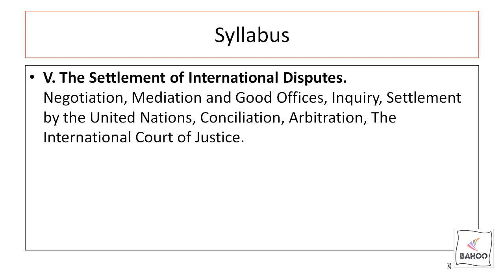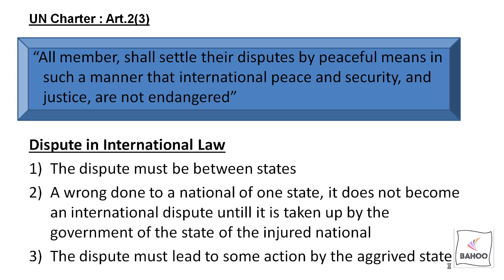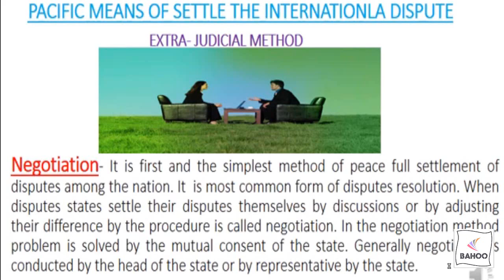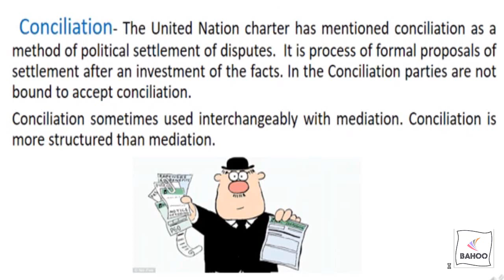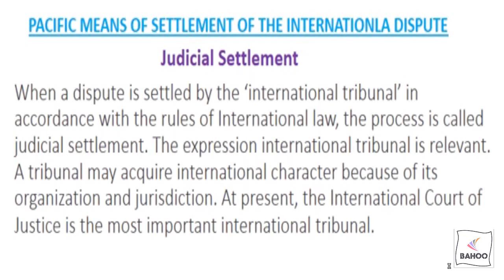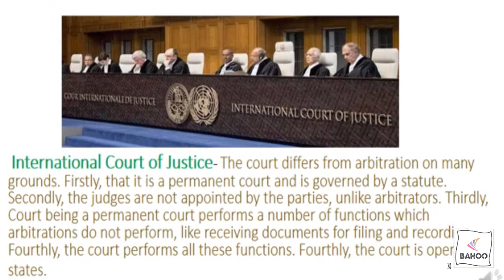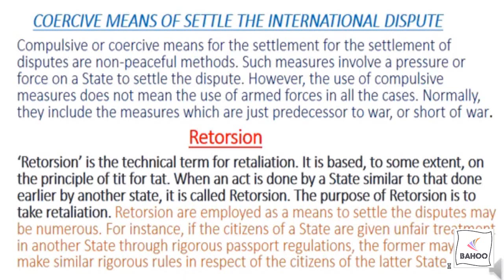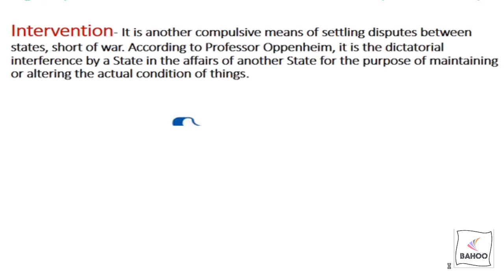Peaceful Settlement of International Dispute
dispute settlrment in international law is an important topic of css that is why i covered this topic and tried to gather material from different sources